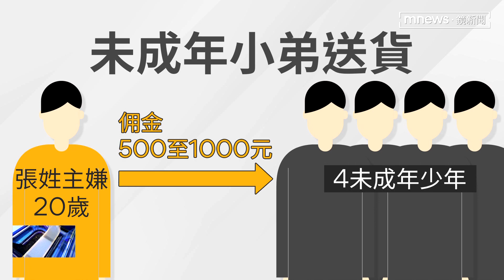網路下訂還外送 4未成年外送毒咖啡包遭逮｜鏡新聞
台北市警方日前破獲一個詐騙集團，發現裡面有人在叫外送，而且相當頻繁，於是向上溯源查到這個代號「衝衝衝24小時到貨」販毒集團，主嫌年僅20歲，透過社群軟體和術語來進行攬客，再由旗下的未成年小弟騎機車在雙北地區進行外送。